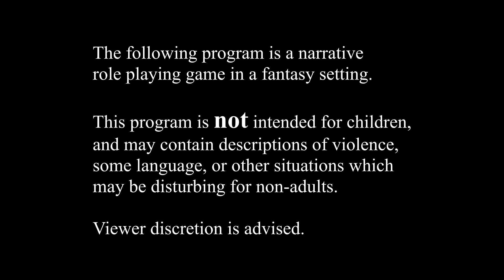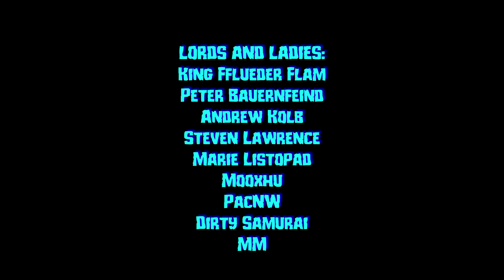D&D with High School Students - The Medusas - Season 4 Episode 9 - actual play D&D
D&D with High School Students - The Medusas - Season 4 Episode 9

CAST:
Jordan as Areia (@crowlark)
Jennie as Capella (@artmeowgi)
Virginia as Magnus
DJ as Bullstrong
Andria as Amity

===[ PATRONS ]===

EXECUTIVE PRODUCERS:

Michael Flynn

Erik Stearns

Andrew Busey

Dr. Belz

Kugro

Harleyfox

Fulke

PLAYERS:
DoD Spec Ops
TopoMusicale
Tricky Troy

MINOR DEITIES:
Mark Gump
Martin Zemanek
Rymore Morris
Rowjimmy21
Steve Fletcher
Bob from Philly
PacNW
RollStats

LORDS AND LADIES:
Mi Be
The Matt
Dirty Samurai
Marie Listopad
King Fflueder Flam
Andrew Kolb
Mooxhu
MM
Peter Bauernfeind

PATRONS OF THE REALMS:
The Pryory
Doughboyski
John Newberry
GoroGoro315
Rob Cashwalker
David Ayotte
Swithpelt
Vance A.
Elias Anderson
Scott Maresh
Space Zombie
Nadin Dizdarevic
FlexDRG
RaidinMD
Jeff Boes
Bren B

LOYAL SUPPORTERS:
Andy J
John Ruden
Brendan Field
Chloe Russell
Phillip
Bill Carroll

This one time, at the Pittsburgh Comicon in 2003, I met Greg Nicotero and drank Amstel Light with him.